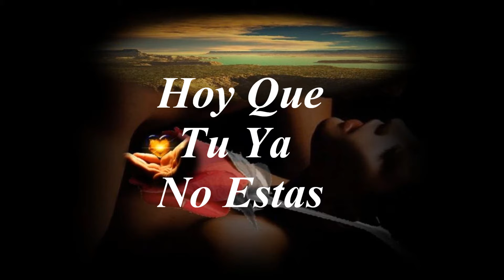Hoy Que Tu Ya No Estas - Juan Gabriel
TITULO:                 Hoy Que Tu Ya No Estas

CANTANTE:           Juan Gabriel

ALBUN:              Juan Gabriel Con El Mariachi De America

PISTA N°.               4

AÑO:                       1980

COMPOSITOR:     Alberto Aguilera Valadez